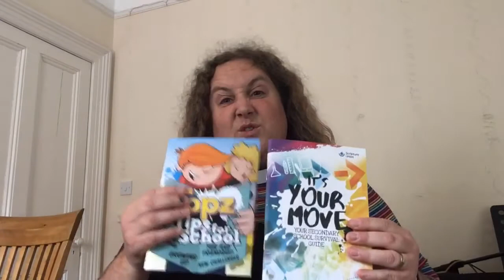Year 6 presentation 2020